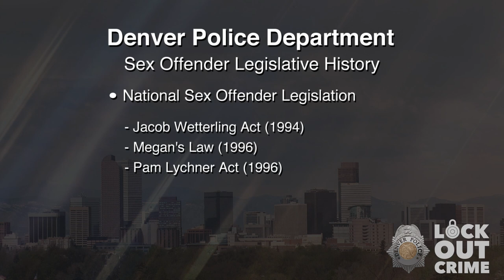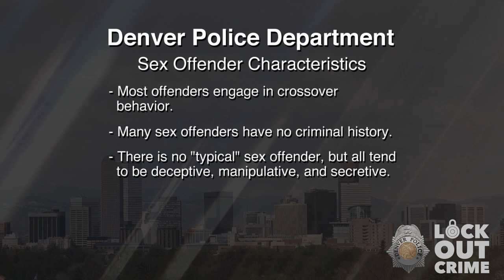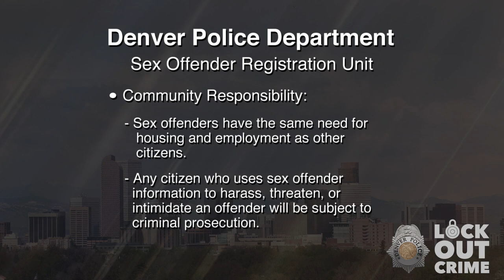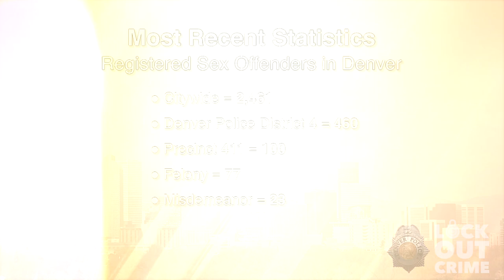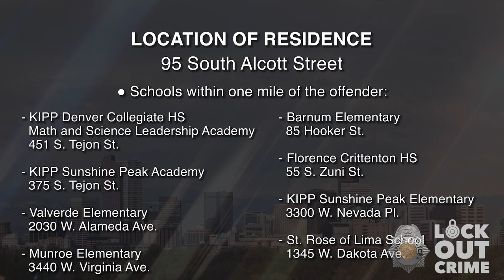SVP Mark Steven Crnolatas 011823